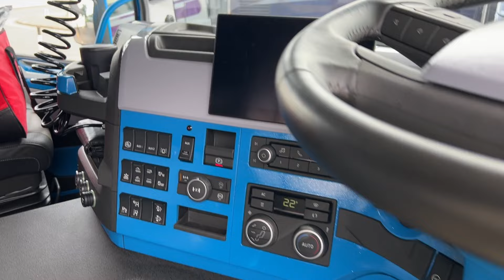Volvo FM (2024) Walkaround - Road Transport Expo Stoneleigh 2024 UK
the video filmed inside and outside at Road Transport Expo Stoneleigh 2024 UK